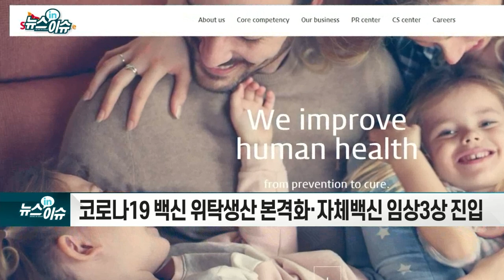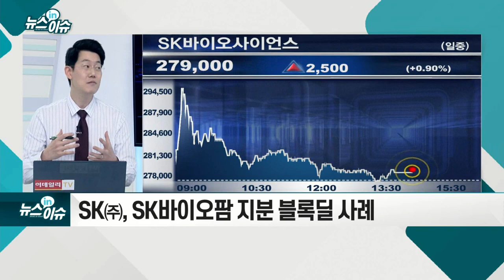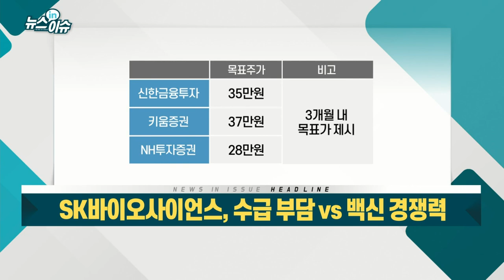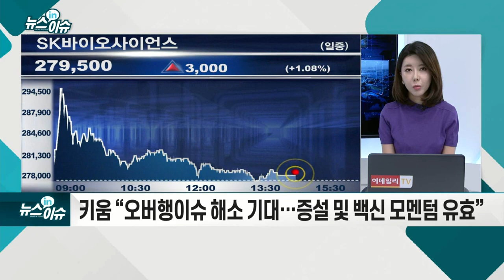SK바이오사이언스, 수급 부담 VS 백신 경쟁력_기업IN이슈 (20210915)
- 코로나19 백신 위탁 생산 본격화·자체 백신 임상 3상 진입
- 하반기 매출·영업익 상반기比 203%·250% 증가 전망
- 6개월 락업 해제 임박… SK케미칼 보유지분 역시 풀려
- 메트리카 “SK케미칼, SK바사 지분 팔아 특별배당해라”
- SK㈜, SK바이오팜 지분 블록딜 사례
- 신한금투 “GBP510 내년 상반기 출시 및 성공 확률 80% 가정”
- 키움 “오버행 이슈 해소 기대… 증설 및 백신 모멘텀 유효”